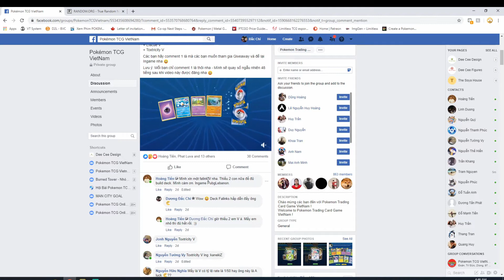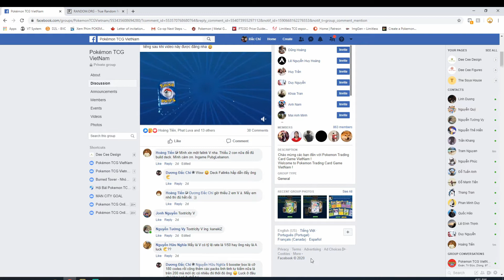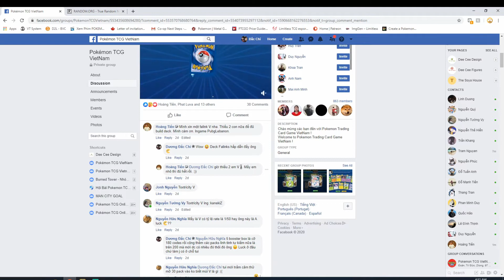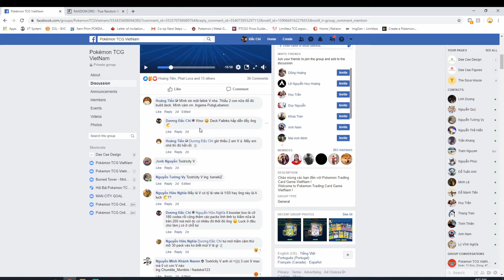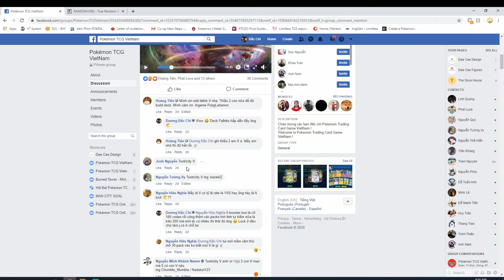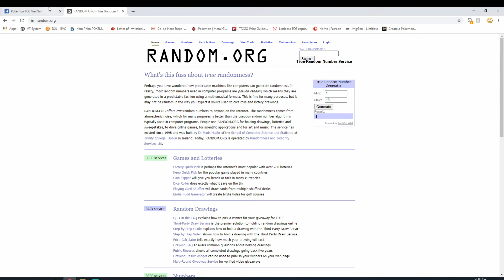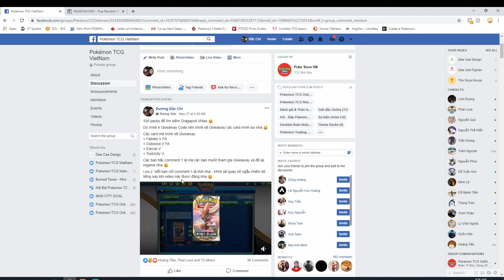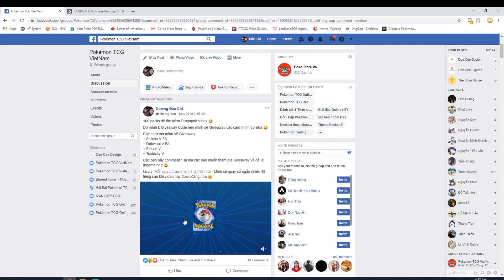Công bố giải thưởng GA lần 2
Mình xin công bố những người chiến thắng Giveaway lần này! Các bạn giành giải hãy tham gia vào group Pokemon TCG VN để có thể nhận giải nha!

Mọi người tham gia Group Pokemon TCG Vietnam để tham gia các sự kiện Pokemon do Pokemon Store VN tổ chức nha!

Các bạn có thể kiếm các sản phẩm Pokemon TCG tại Pokemon Store VN nha!